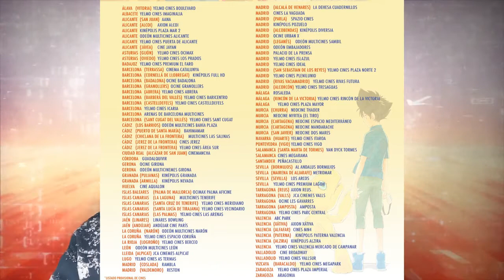Lista de CINES de DIGIMON ADVENTURE LAST EVOLUTION KIZUNA y Evento en El Palacio de la Prensa Madrid